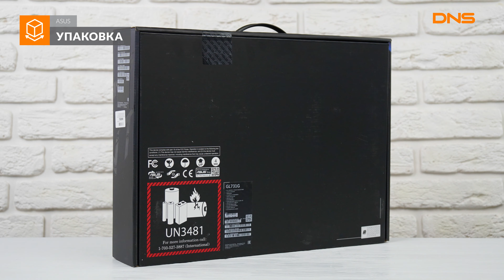Распаковка нуотбука ASUS ROG Strix G GL731GV-EV136T / Unboxing ASUS ROG Strix G GL731GV-EV136T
ASUS ROG Strix G GL731GV-EV136T купить ноутбук в DNS &utm_source=youtube&utm_medium=video&utm_campaign=ASUSROGStrixGGL731GVEV136T